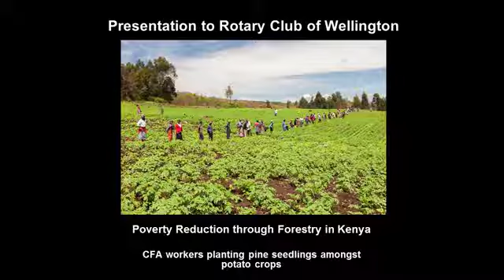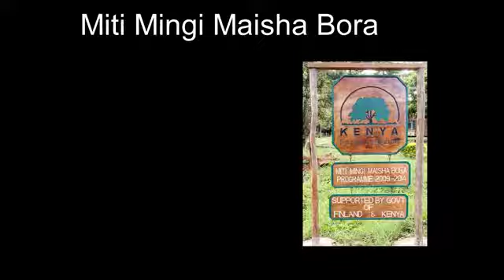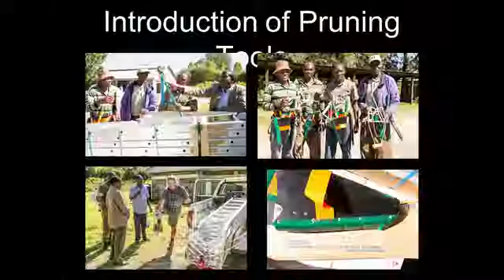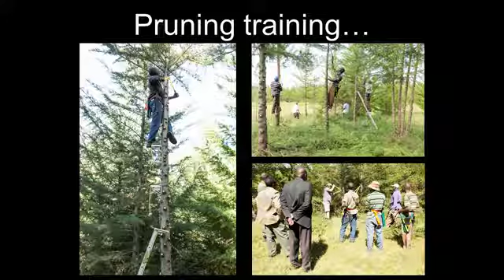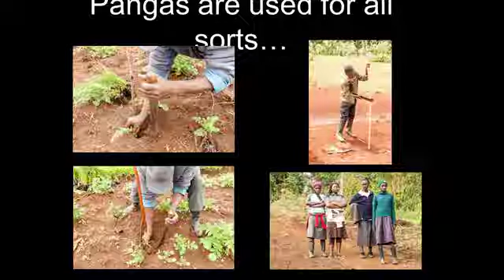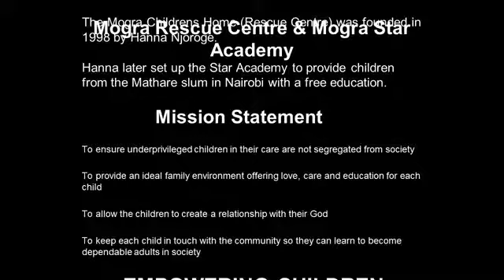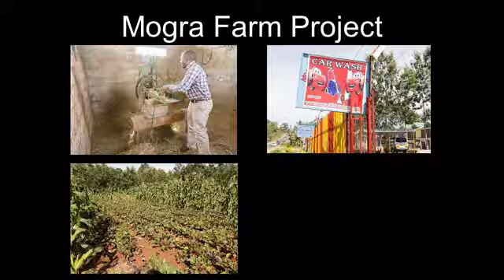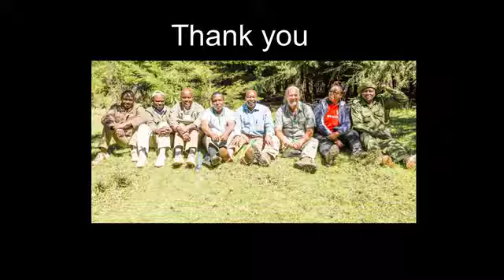Jenny Dey "Poverty Reduction Through Forestry in Kenya" - Rotary Club of Wellington speaker